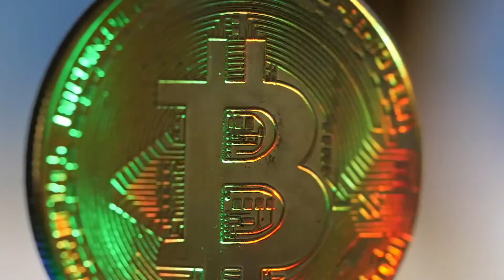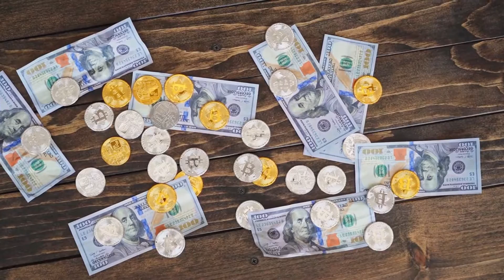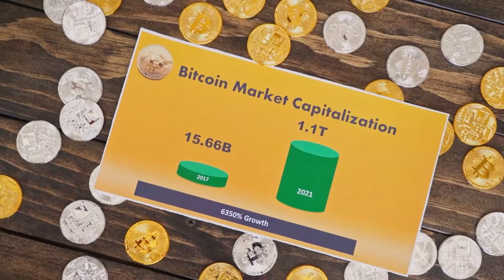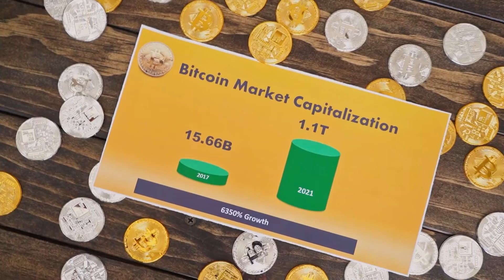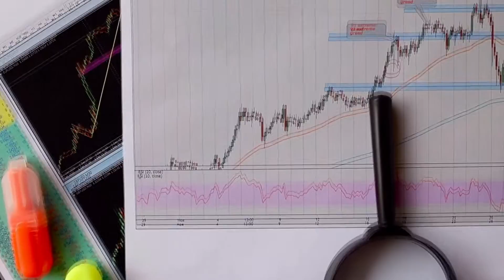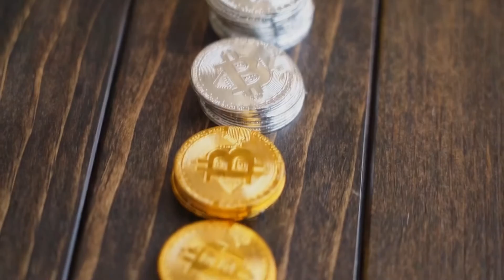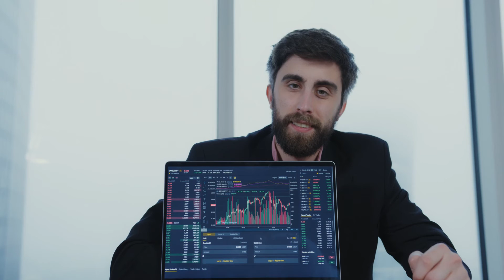Elon Musk Promotes Cardano and price will hit $2 Soon!!